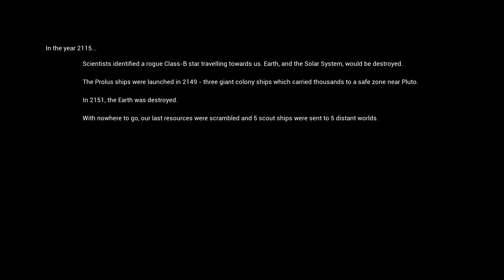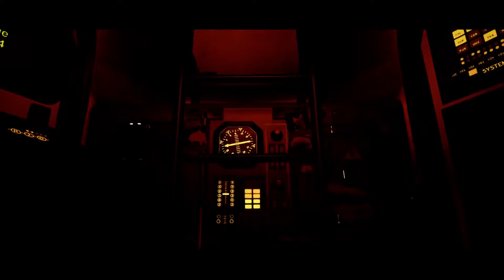The Solus Project - Part I - Shalom!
Today Hayden and Sean crash land on a planet in the middle of the universe and have to find their crewmates.

-Hayden Brinkman
-Sean Tracy